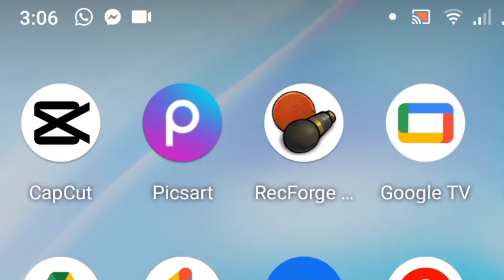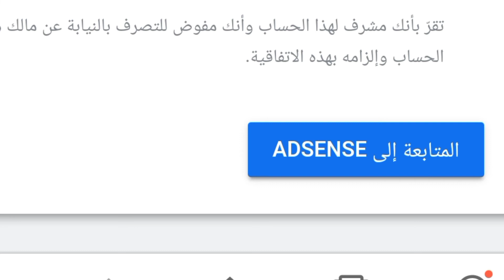حتى لا يتوقف الربح من اليوتيوب فعل هذه الخاصيه | الربح من الانترنت 2022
سبب عدم الربح من اليوتيوب2022 أعلنت شركة جوجل ادسنس Google adsense عن شروط جديدة لاستمرار الربح من الانترنت 2022 بشكل عام والربح من اليوتيوب بشكل خاص وتعرف على سبب ايقاف الربح من جوجل ادسنس adsense ويوتيوب وماهي طريقة تفعيل الربح فى جوجل ادسنس ويوتيوب
اليوتيوب
سبب ايقاف الربح فى جوجل ادسنس
سبب ايقاف الربح فى قنوات اليوتيوب
ادسنس
جوجل ادسنس
محمد حنفي